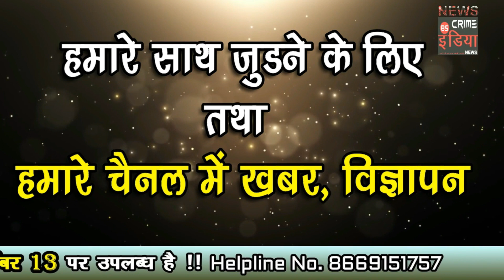गोसेखुर्द बांध के 3 गेट आधा मीटर खोले गए !!